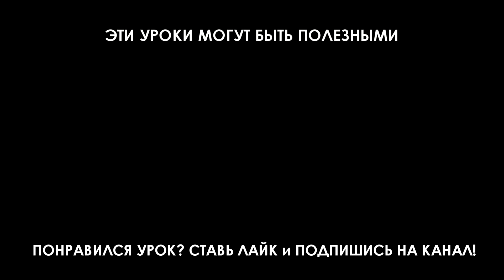Это чисто боксерское упражнение! Школа бокса Марка Мельцера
Это чисто боксерское упражнение! Делай его, чтобы бить правильно
Марк Ионович Мельцер, заслуженный тренер России и Николай Потапов показали очень полезное упражнение для боксера